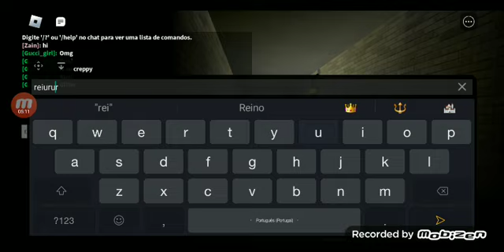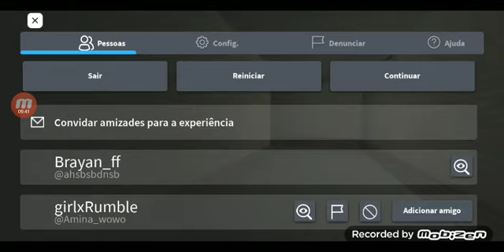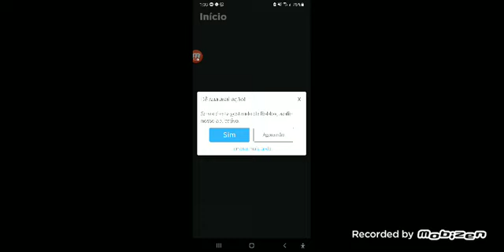identidade frade jogo de terror 😁